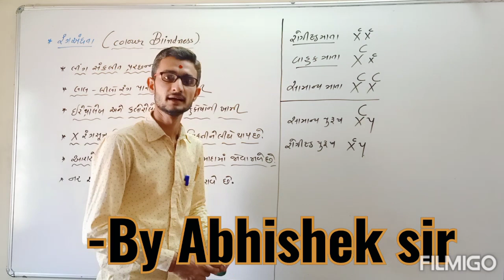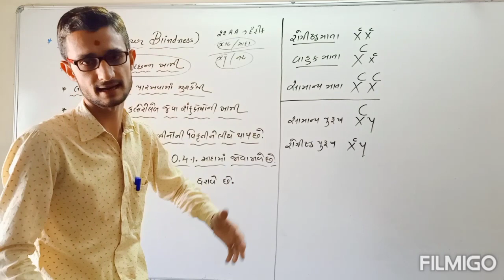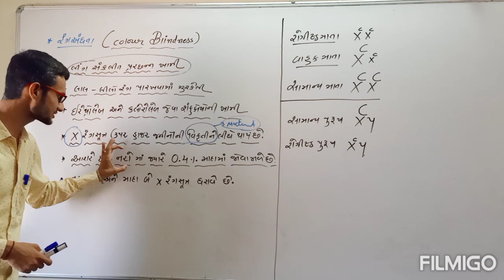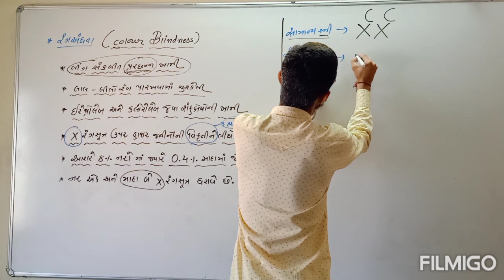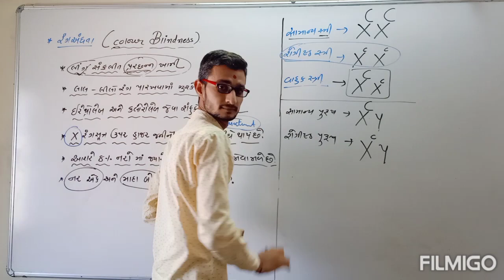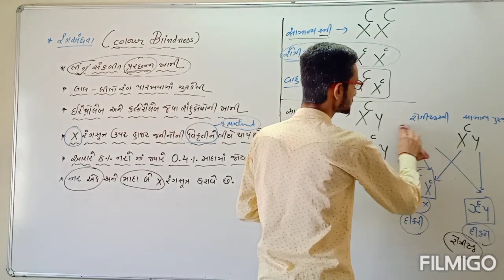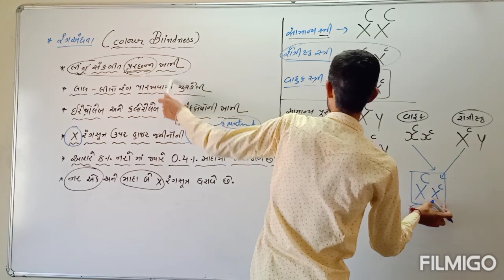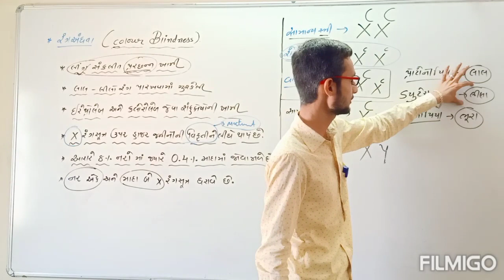Std 12th..genetic topic:- colour blindness..... By Abhishek Ambaliya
Colour blindness genetics by Abhishek Ambaliya